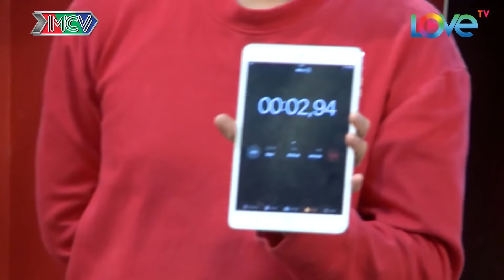DƯ KHÁNH VŨ ( Lala School) RA TAY KHUYNH ĐẢO P336 🤣🤣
© Các video trên kênh P336 đã được đăng ký bản quyền với Youtube. Vui lòng không sao chép, re-upload dưới mọi hình thức.